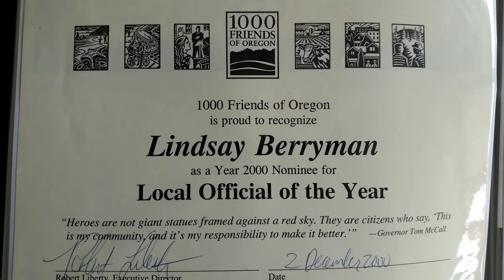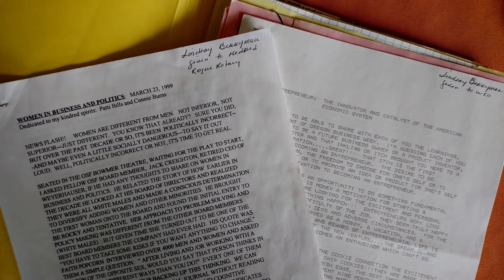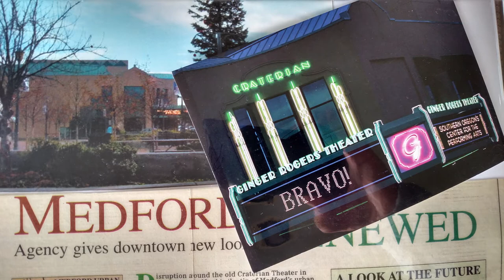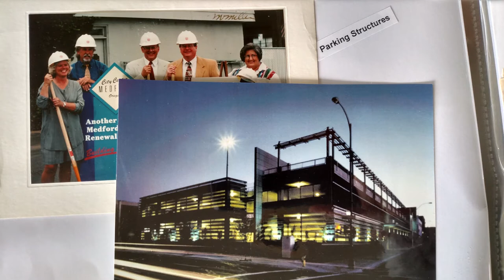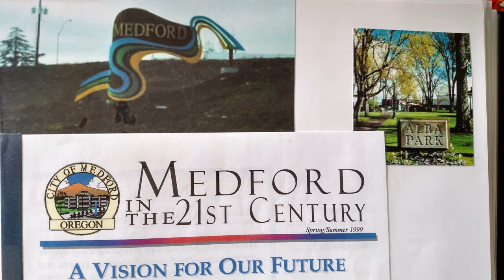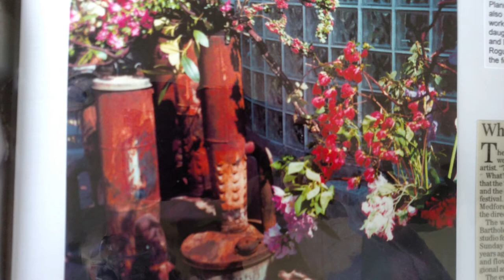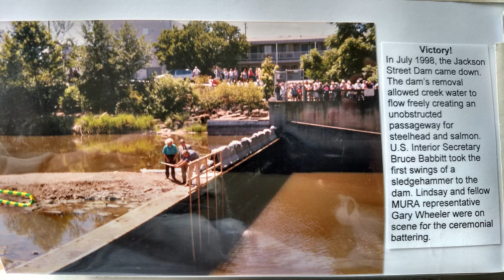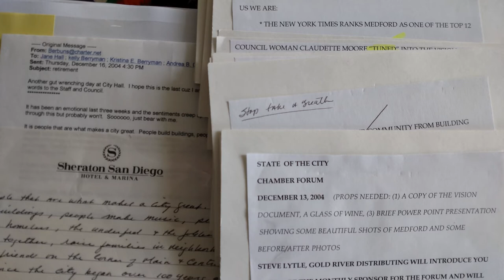Lindsay Dayton Berryman, the First Female Mayor of Medford, Oregon | Rogue Valley Women's Movement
Lindsay Berryman was never going to settle for second anything. Arriving in Medford in 1974, she first challenged land use decisions and attacked corruption. A natural leader, Berryman formed land use coalitions in many Medford neighborhoods and knew she could be effective in city government. First working as a city councilor, and then elected mayor in 1998, Berryman energized the downtown district. She worked with the Medford Urban Renewal Agency, and under her leadership, the Craterian was renovated and the Higher Education Center was constructed forming a cultural arts district. Under Berryman's administration, several major corporations chose downtown Medford as their home offices, the Jackson Street Dam was removed and the annual Art in Bloom festival began and blossomed.

Lindsay Berryman served as Medford's first female mayor from 1998 to 2004. She supported Gary Wheeler in his successful campaign to succeed her as mayor.

Not a small part of Lindsay Berryman's life in Southern Oregon was the Cookie Connection. She began this business early on and the concern eventually grew to several Medford locations. Through the business, Berryman mentored the young women she hired, helped to guide them into a broader understanding of life and sometimes paid for their education after high school.

This episode of the Stories of Southern Oregon is made possible in part by a grant from the Oregon Heritage Commission to document second wave feminism in Southern Oregon. Photographs and more information about the Rogue Valley Women's Movement can be found in the University Archives and Special Collections at Southern Oregon University's Hannon Library.